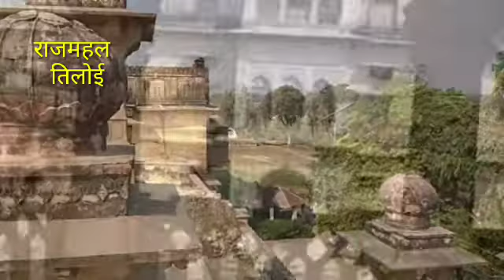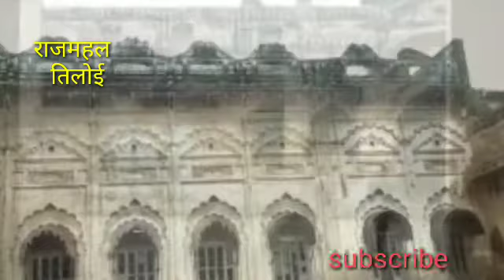राजमहल तिलोई // Raj mahal tiloi || raja ka cort tiloi amethi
दोस्तों या विशाल महल अमेठी की तहसील तिलोई कस्बे में स्थित है यहां अंग्रेजों के जमाने का है और बहुत पुराना है बहुत सारी रास्ते आई और चली गई लेकिन अभी इस आज नहीं आई और वह वैसे का वैसे बना हुआ है इस समय इस महल की वारिस राजा मयंक के स्वर शरण सिंह जी हैं जो तिलोई के विधायक हैं एवं इसी राजघराने से ताल्लुक रखते हैं अगर हमारा वीडियो पसंद आया हो तो आप हमारे यूट्यूब चैनल को सब्सक्राइब करें तथा वीडियो को लाइक करना ना भूले अगर आप भी इसी तरह के वीडियो और चाहते हैं तो आप हमारे चैनल से जुड़े हमने राज महल तिलोई तथा यहां के की कंडीशन दिखाने की कोशिश की है अगर आपको अच्छा लगा हो तो आप हमारे वीडियो को जरुर लाइक करें तथा वीडियो को दोस्तों के साथ शेयर करें फिर मिलेंगे के लिए वीडियो में तब तक के लिए जय हिंद जय भारत
tiloi news,
tiloi raja court,
tiloi amethi,
tiloi raja,
tiloi mohanganj,
tiloi amethi news,
tiloi news today,
til oil,
tiloi court,
tiloi amethi news hindi,
tiloi bazar,
tiloi block,
jun bali tiloi sai,
junbeli tiloi sai,
r b tiloi,
tiloi ka code,
dj tilo,
dy adda tiloinagar,
tiloi raja gujarati song,
tiloi ka kot,
tiloi ka kila,
tiloi ke raja bhaiya,
tiloi ka news,
tiloi ka matam,
tiloi ki news,
tiloi ka paudha,
moran tiloi live,
tiloi muharram,
tiloi mla,
tiloi mahal,
tiloi muharram 2018,
mohanganj tiloi news,
mohanganj tiloi amethi,
m toi bru song,
m toi salon,
m to in,
m toi,
a w m toi,
sapne m toilet karna,
alpha m toiletry bag,
alpha m toilet,
tiloi nala,
tiloinagar,
amethi tiloi news,
tiloi palace,
tiloi ka ped,
tiloi raja ka court,
tiloi riyasat,
tiloi raj mahal,
tiloi raebareli,
tiloi state,
tiloi sdm,
sunita singh tiloi,
tiloi nala santali video,
storm in tiloi,
tiloi tehsil,
amethi tiloi tehsil,
tiloi vidhan sabha,
tiloi vidhayak